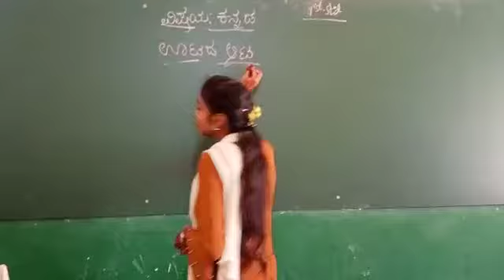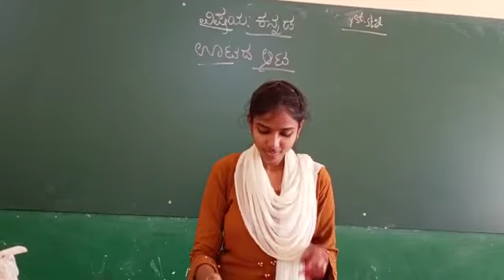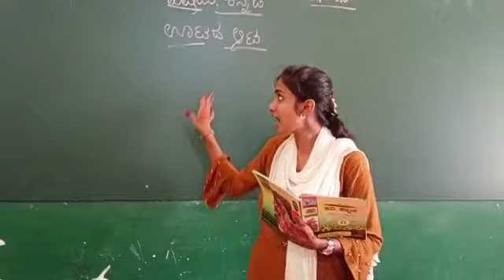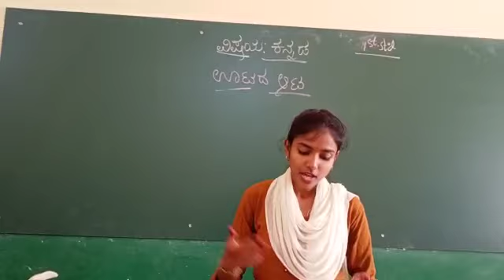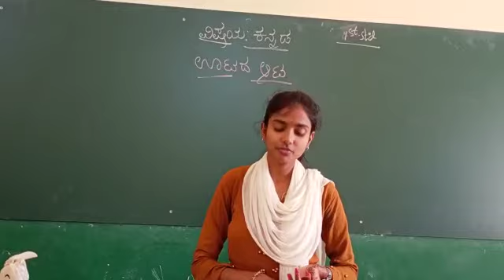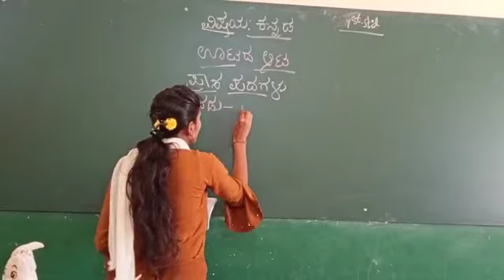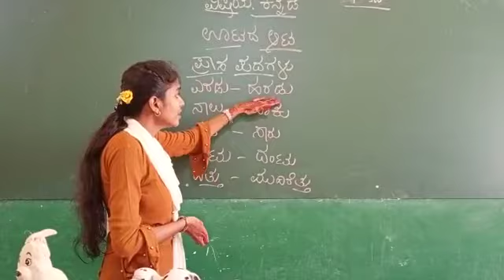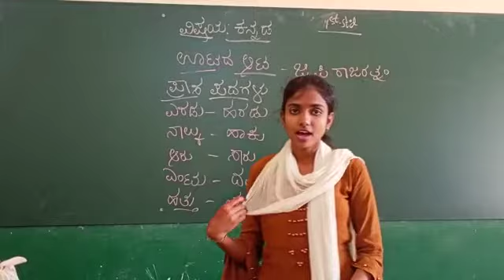RPS 1ST STD KANNADA UTADA ATA BY ANKITHA